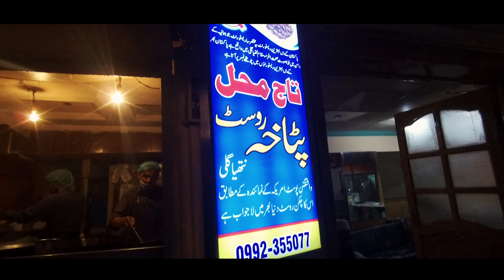Nathia Gali in Clouds | Donga Gali | Murree | Pakistan | Foodywalks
I am a Software Engineer and love to travel, food and travel for food :)
Captured Nathia Gali, Donga Gali and Murree  from my eyes and hope you will like it. We enjoyed Chicken Tikka boti, Nathigali Patakha Chicken, Pakoras and Parathay during trip. The video was shot by iPhone 7 and zhiyun smooth q Gimbal

Special thanks to UKHANO & FARHAN for this special music
KALIWAL, UKHANO and Farhan Bogra on Sitar
Equipment:
iPhone 7
Xium Action camera